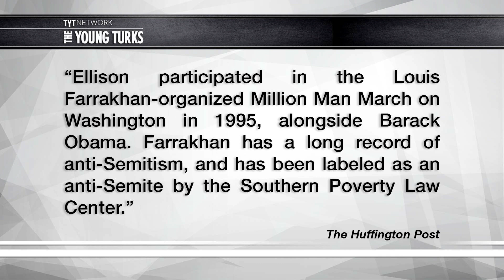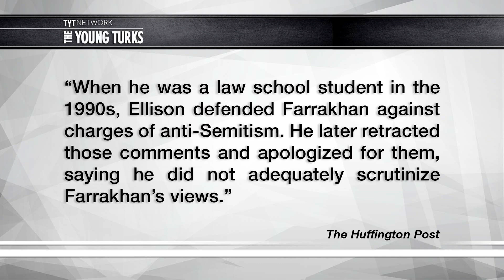Democratic Rift Not Smoothed Over At DNC Meeting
Maybe establishment party hacks and donors will think twice about making up rumors of anti-semitism in the future. Cenk Uygur and Ana Kasparian, hosts of The Young Turks, discuss.
"Top candidates vying to be the next chair of of the Democratic National Committee rebuked one of the party’s wealthiest donors on Wednesday, calling on billionaire Haim Saban to apologize for labelling Rep. Keith Ellison (D-Minn.) “an anti-Semite.”

HuffPost’s Ryan Grim asked the seven DNC candidates on stage to raise their hands if they believed Saban needed to apologize for calling Ellison an “anti-Semite” who “would be a disaster for the relationship between the Jewish community and the Democratic Party.”

All but Jehmu Greene and Ellison raised their hands, including Ray Buckley, Jaime Harrison, Sally Boynton-Brown, Pete Buttigieg and Thomas Perez.

“An attack against one of us really is an attack against all of us,” Buckley said.

“Keith is a great guy,” Harrison said. “I don’t believe that there’s an anti-Semitic bone in his body.”

Greene, a former Fox News commentator, didn’t call for Saban to apologize. “We need to stop falling for these gotcha questions,” she said, claiming “the media” was trying to “divide our funders from our leaders.”"